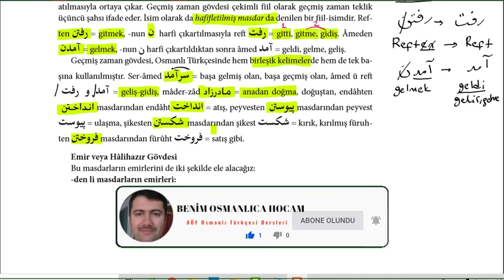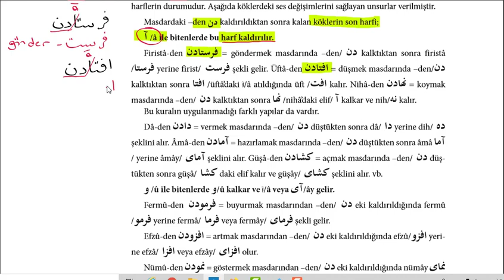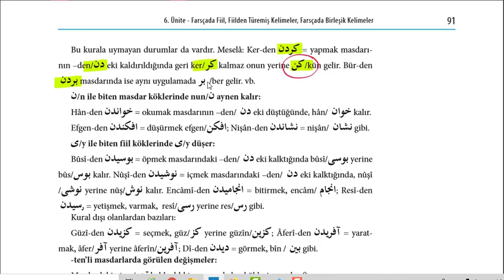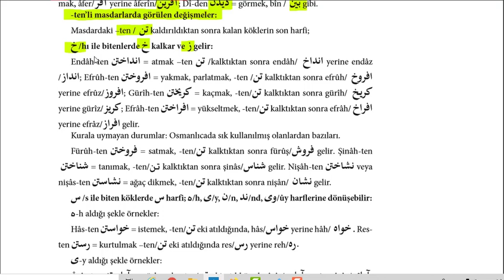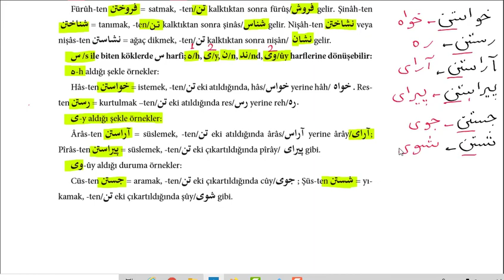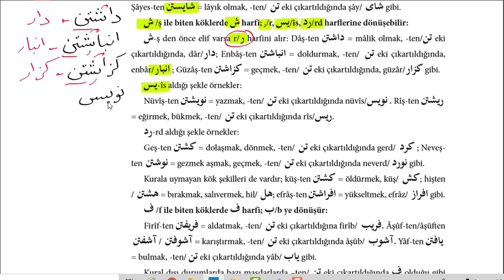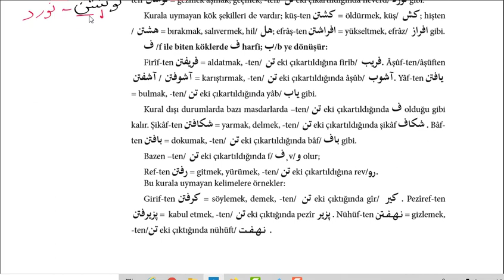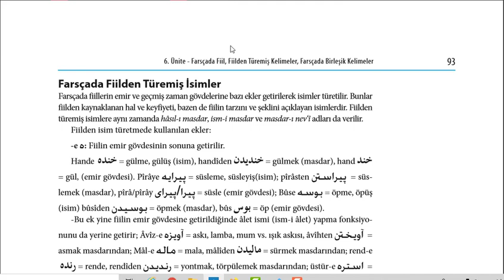AÖF TARİH OSMANLI TÜRKÇESİ 2- 26. DERS Farsça Emir Kipi, Hali Hazır Gövdesi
Bu videomda AÖF Tarih Osmanlıca 2 dersinden 6. ünitede bulunan Farsça Emir Kipi ve Hali Hazır Gövdesini anlattım. Kolay Gelsin, iyi Çalışmalar...
İyi Seyirler.

Merhabalar; Ben Harun, Türk Dili ve Edebiyatı öğretmeniyim. Aynı zamanda Açık Öğretim Fakültesi Türk Dili ve Edebiyatı/ Tarih bölümünde okuyan öğrencilere Osmanlı Türkçesinden özel dersler veriyorum. Ders verdiğim bu süreçte YouTube'de bu alanla ilgili pek de içerik olmadığını gördüm. Bu açığı kapatmak adına bu kanalda Açık Öğretim Fakültesi Tarih ve Edebiyat bölümlerinde okutulan Osmanlı Türkçesi dersi için içerik üretmeye karar verdim. Bu uzun soluklu yolda sizlere faydalı olmak ümidiyle.
HERKESE BAŞARILAR DİLİYORUM.